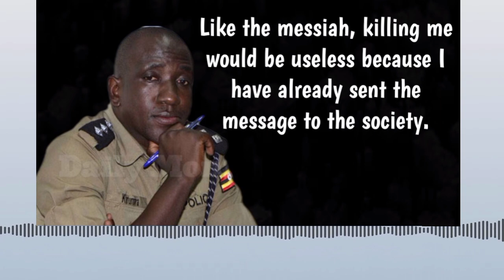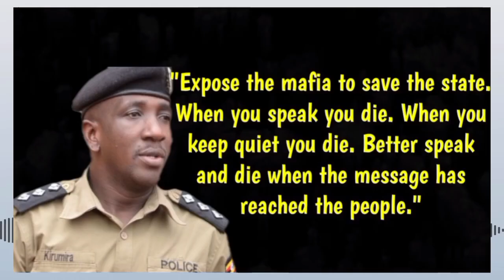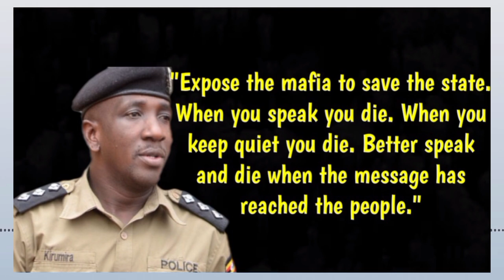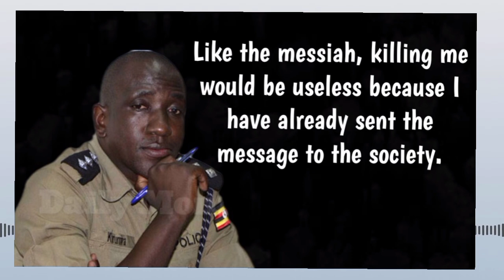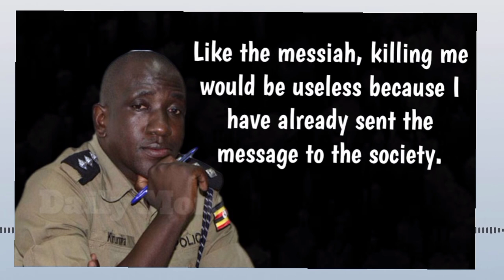The Mafia Inside Uganda Police?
The last message that a beloved police officer sent before being murdered in Cold blood on he's way home in Uganda

The message was "expose the Mafia to save a State. When you speak you die, when you keep quiet you die. Better speak and die when the message has reached the people."